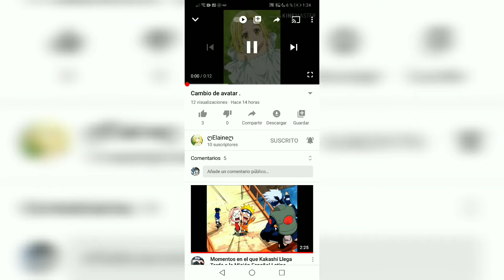Promo para a Elaine primer promo leer descripción